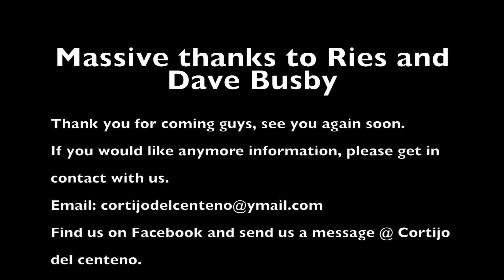Cortijo del Centeno Enduro holidays Spain - Ries and Dave Busby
Great guys, Father and son.
Cant wait to see you again. Fantastic few days riding.